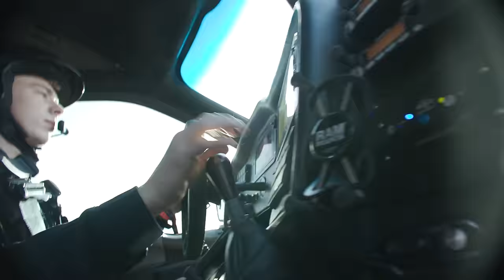Pre Running KOH In a Ford Raptor Luxury Pre Runner!!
What's up guys! Pre Running King of the Hammers in a Luxury Pre Runner is A LOT better than the ol' Rzr I can tell you that😂. This fordperformance Raptor Pre Runner GETS DOWN thats forsure!

MERCH!!

The Brands and Products I Trust That Support My Racing Program & Life Style:

VP Racing Fuels my Race Vehicles (They have oils, coolant & other fluids/cleaners too)

Vision Wheel has the race performance I need and keeps the daily driver in style

K&N Filters provides all my rides the BEST Filtration

PCI Race Radios keeps our communication strong, all race long

Molecule Sports has my favorite fire suit detergents & cleaners along with a host of other products